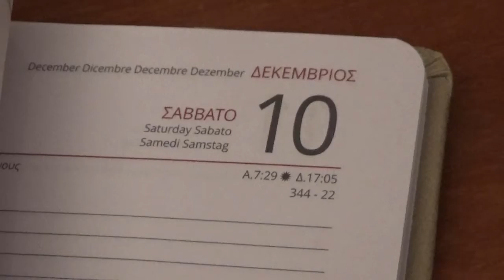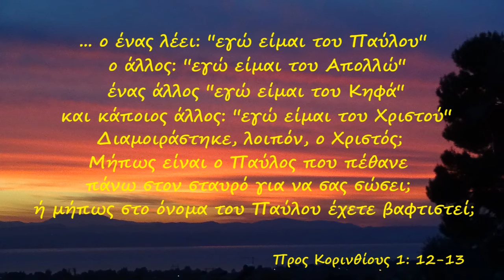ΛΟΓΩ ΤΗΣ ΗΜΕΡΑΣ: ΣΩΣΘΕΝΗΣ, ΑΠΟΛΛΩΣ, ΤΥΧΙΚΟΣ: (ΠΡΑΞΕΙΣ ΑΠΟΣΤΟΛΩΝ)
ΣΑΣ ΕΥΧΑΡΙΣΤΟΥΜΕ ΠΟΥ ΠΑΡΑΚΟΛΟΥΘΕΙΤΕ GSTV...